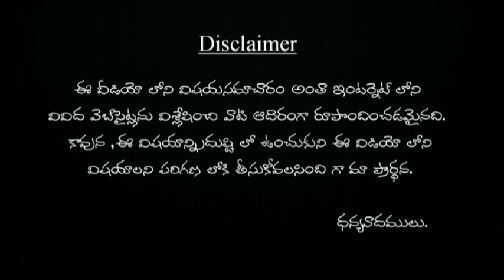రెండువారాల్లో ఫెయిర్ స్కిన్ పొందే అద్భుతమైన హోం రెమిడీ | rendu varalo fair skin pondhe adhbuthamina?